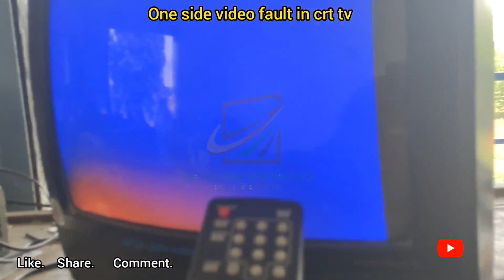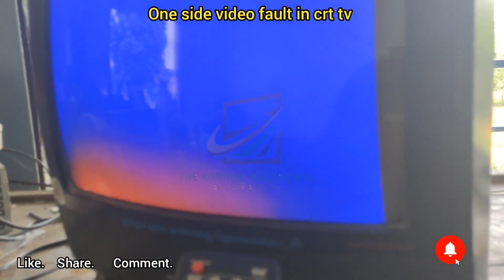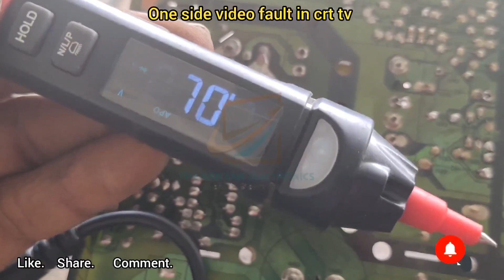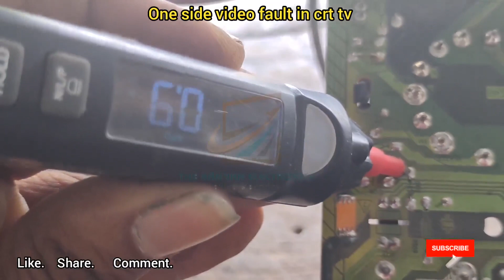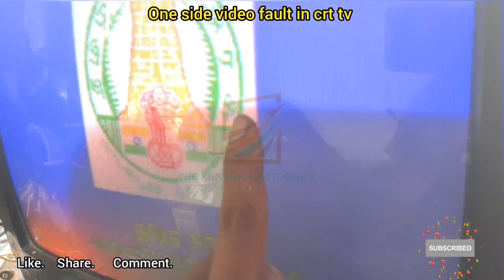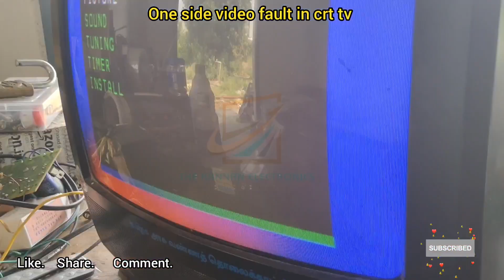one side video fault repair | no logo in crt tv | no menu in crt tv |one side black screen in crt tv